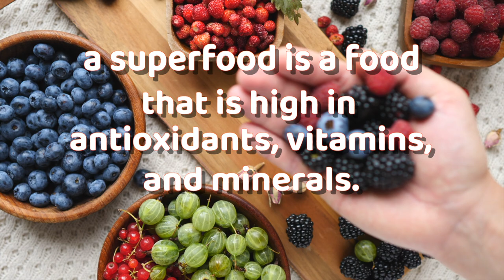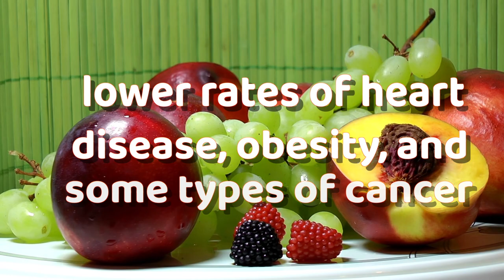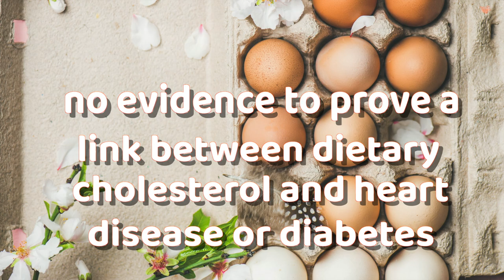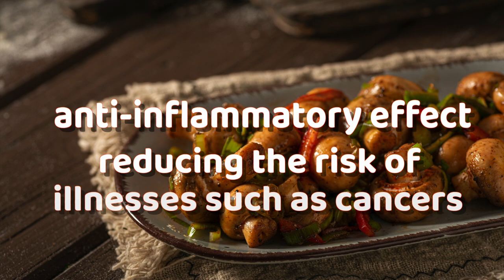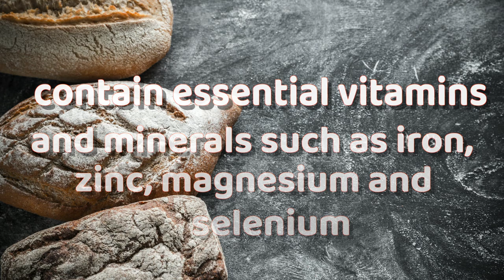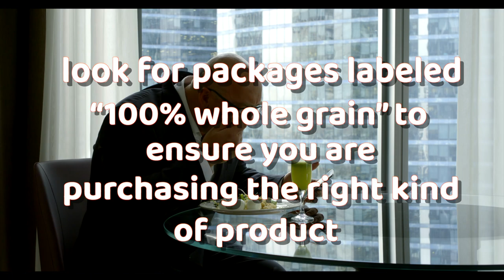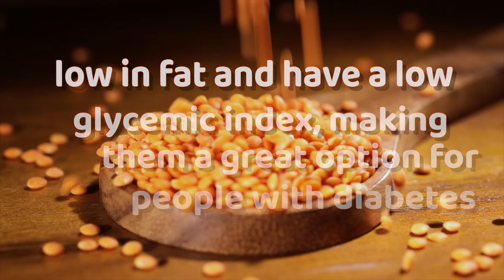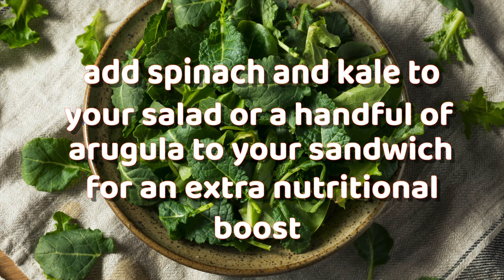Top ten superfoods that will make you insanely healthy in 2023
Are you looking to improve your health and wellbeing? Look no further than these ten superfoods! In this video, we'll explore the top superfoods that are packed with nutrients and have been shown to provide a wide range of health benefits.

From antioxidant-rich berries to omega-3 packed fish, we'll cover a variety of foods that will help you feel your best. We'll also discuss the specific benefits of each superfood, so you can better understand why they're so good for you.

Whether you're looking to boost your immune system, improve your heart health, or just feel more energized, these superfoods can help. So, sit back, relax, and get ready to learn about the 10 superfoods that will make you insanely healthy!

00:00 Introduction
00:39 Fish
01:47 Fruits
04:14 Eggs
05:52 Mushrooms
07:27 Dairy
08:47 Whole Grains
10:54 Healthy Fats
12:35 Legumes
13:53 Leafy Greens
15:41 Conclusion